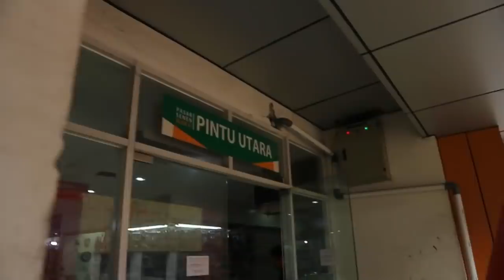BERBURU BAJU MURAH DI SENEN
haii selamat menonton ya hihi semoga sukaa 😊